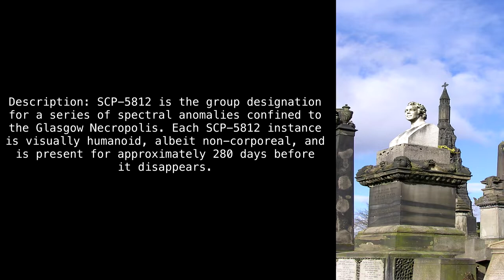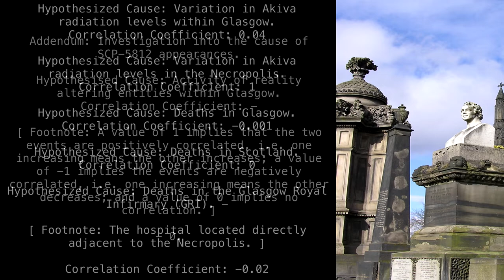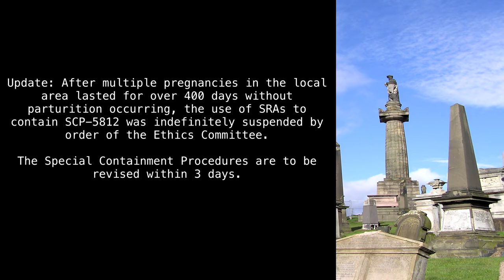SCP-5812 "Ghostyard" [SCP Wikidot]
Is there a light in this yard?

Article by "cybersqyd".

Sections:
00:00 - Intro
00:31 - Description
00:53 - Addendum